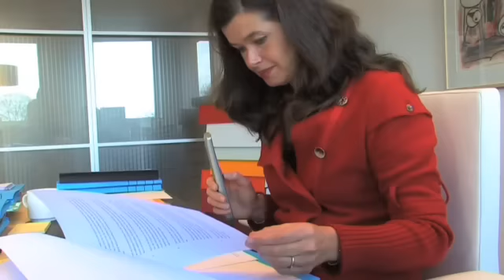Advocaat Arnhem Nysingh advocaten-notarissen NV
Nysingh advocaten-notarissen NV gevestigd in Arnhem is een uitstekende keuze wanneer u op zoek bent naar "advocaat" of "advocaten". Voor meer informatie, bel 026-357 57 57, kom langs op, Velperweg 10, 6824BH Arnhem of bezoek bovenstaande website.